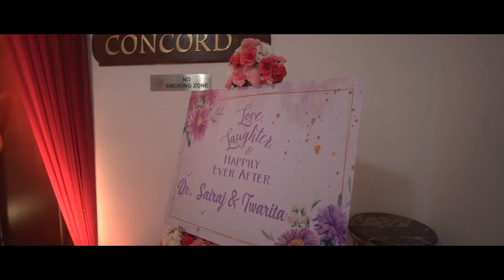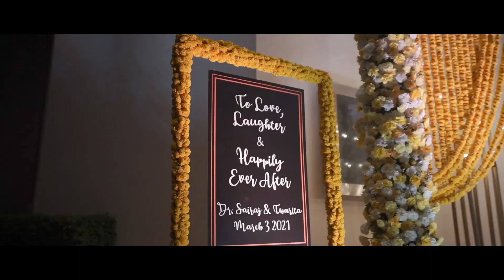Dr Sairaj & Twarita Wedding Highlight Uttam Videos